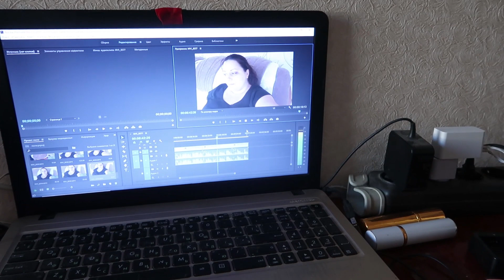VLOG Приехали гости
до востребования